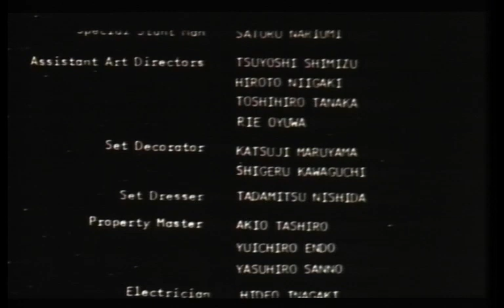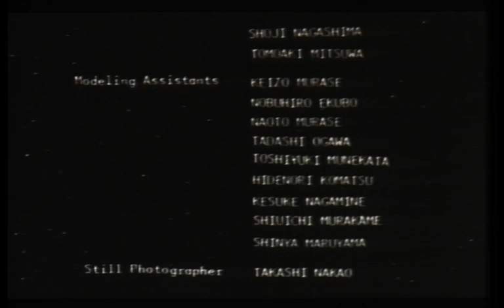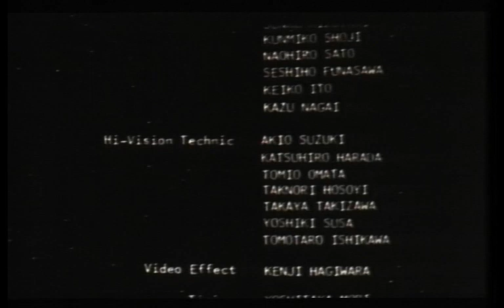a colossal lepidopteran ascends into space pursued by gigantic latin script letters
Starring by